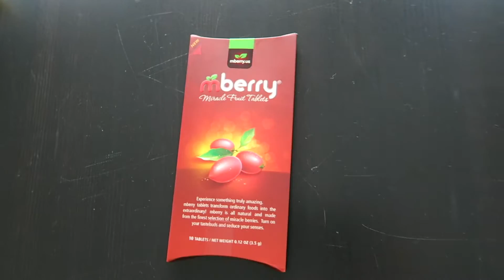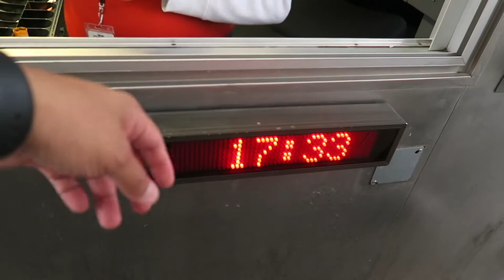VETERAN - FROM THE ARMY STILL HAS IT!!! | Mark My World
HERE IS A LITTLE BEHIND THE SCENES OF THE MBERRY CHALLENGE. WE ALSO SPENT THE DAY JUST DOING FAMILY THINGS. THATS WHY THE VLOG ISN’T VERY LONG. I JUST WANTED TO ENJOY THE DAY AND NOT HAVE THE CAMERA IN MY FAMILY’S FACE. THANK YOU FOR UNDERSTANDING. WILL PICK UP THE REGULAR VLOGS NEXT VLOG.

Thanks for Checking out Mark My World

Let my family become a part of your family.

MARK MY WORLD

SOOO MUCH PAIN IN ONE VIDEO! 😭